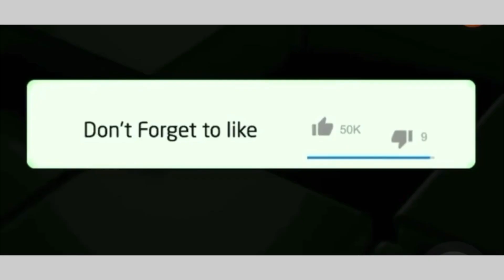Deli Malinga speaks on her first award after 3 decades in the acting industry 😱